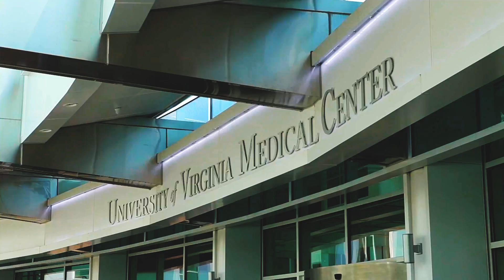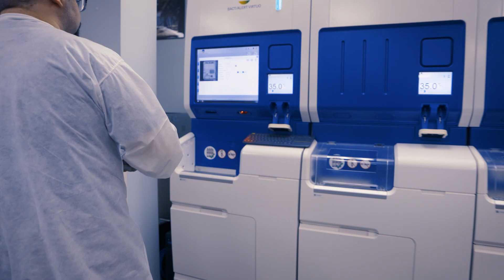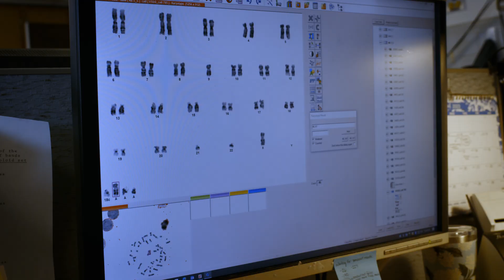What Makes UVA Medical Labs Unique?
Come work with our dedicated staff and faculty at UVA Health to promote lifelong learning and make important contributions to patient care.
Transcript
Walter Oliveira, MASCP, MLS (ASCP)CMSI
I would love for more people to come to the University of Virginia Health System and be part of the medical lab team. We are a team of 300 that are really working for the patient‘s benefit.

Doryan Redding, MLS (ASCP)CM
We’re so much more than just pushing buttons and putting out figures and numbers and results. We really do have a stake in like how patients are taking care of.

Theresa Arroyo, MLS (ASCP)CM
We are behind the scenes, but every tube of blood is a patient. It is a patient that you are trying to help.

Sam Kidd, M (ASCP)CM
Sometimes, at like a reference lab, the samples get lost as just numbers. Whereas here at the university it feels much more personable.

Alex Bowen, MS MLS (ASCP)CM
That's really why I came to this job, rather than getting a job in research. And that connection to patient care is really important to me.

Oliveira
When you look at laboratory medicine, the core disciplines are hematology, chemistry, micro and blood bank. Every hospital across the country will have those laboratories, but the specialty laboratories really are the cutting edge.

Morgan Waddell, MLS (ASCP)CM
Having so many different specialty labs here at the university has made a huge impact on the care that we provide. We're able to do a lot of specialized testing in-house, which gives us faster turnaround times, and we're able to act on those results quicker. Our clinicians have that readily available.

Michael Douvas, MD
As a physician, I am unbelievably grateful for how well the labs work here. If those tests aren't here, then we can't do what we do. If those tests aren't run well then we can't do what we do. If those tests aren't run quickly, then there's problems in terms of trying to get people treatment quickly.

Bowen
It's really very much of a team environment and it's really different than any place else that I've ever worked as a medtech.

Briana Shelton, MLS (ASCP)CM SH (ASCP)CM
All of our medical laboratory scientists, medical laboratory technologists, they feel like they have good communication, typically with laboratory lead techs, with supervisors, with our pathologists.

Michelle Fritz, MLS (ASCP) SCYM
We’re part of the clinical diagnostic picture. Every day we work with the fellows, the residents and the attendings for pathology.

Josh Anish MLS (ASCP)CM
We're very close to the physicians that we work with. Most of them, I think we're on a first name basis.

Waddell
I've been very fortunate to have a lot of different mentors. I feel I've had mentorship from our clinical directors. I've had mentorship from supervisors, managers here at the institution as well as other peers.

Redding
I think that UVA is really unique in the sense that there's such a clear ladder to move up in the lab department. There are so many educational opportunities because we're an educational facility.

Kidd
We have a lot of state of the art equipment. And just within the past year, we've started working with the research and academic side to bring in whole genome sequencing and making that available to our micro lab. And that's new technology that you're not going to see at every at every lab.

Redding
This is a relatively large blood bank. I was coming from a facility where our regular inventory of red blood cells was 15 O positives and 15 A positives. And now we have several fridges and our inventory is in the two hundreds plus and we're really well staffed, well prepared.

Rebecca Mullins, MLS (ASCP)CM, CG (ASCP)CM
I like how I'm always learning something new. It seems like every day there's something that's kind of different or unique in terms of a chromosome abnormality that I might find. And that's really cool. It feels like I'm never done learning.

Eli Williams, PhD, FACMG
One of the favorite parts of my job, actually, is the ability to live in Charlottesville. It's a very active town, which I appreciate. I bike to work every day, which is a really fantastic part of my job.

Rachel Leeth, BS
For the size of 40,000 people, there is a lot to do. There is a lot of different types of restaurants. There's the breweries, there's the wineries. There's the Virginia Film Festival. There's races. There's just so much you can get involved with here.

Bowen
I would say if you're someone who is really dedicated to patient care and also, you know, you want to work with a lot of really smart, kind, caring people, this is a really good place to be.

Oliveira
My mantra daily to my staff is that we are healing patients every day. We show up because what we do makes a difference. And I think there's nothing more rewarding and meaningful than being able to make a difference in the life of another person.